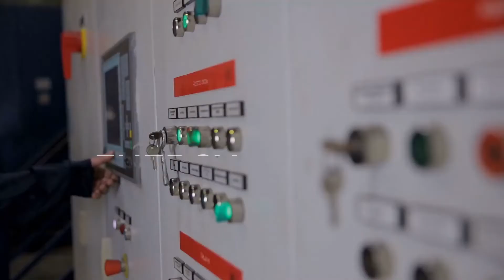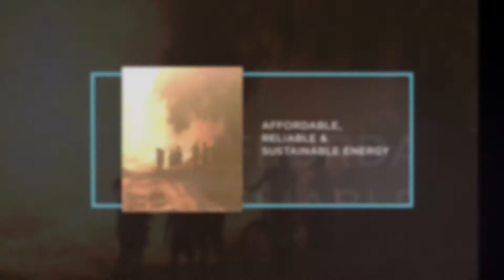Ryse Energy | Powering a Sustainable Future with Small Wind Turbine & Solar PV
Ryse Energy is an impact-driven, innovative, renewable off-grid energy technology company with more than 4,000 installations across all seven continents.

We are a primary manufacturer of our wind turbine range of products from 3 – 60kW capacity per unit with manufacturing in the UK, Spain and soon India. Our portfolio of wind technology is the most diverse in the sector. We offer wind and solar as standalone technologies either grid-connected or off-grid with energy storage, and hybridize our wind technology with solar PV and energy storage to create bespoke and reliable hybrid renewable solutions across a variety of sectors, from decarbonizing infrastructure such as telecoms and oil & gas, to community power for rural electrification.